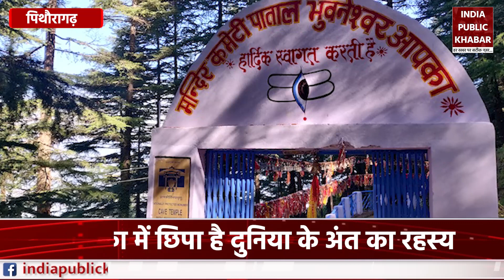Patal Bhuvaneshwar Cave : यहाँ वास करते हैं 33 कोटि देवी-देवता, चारों धामों के एकसाथ दर्शन |IPK UP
भारत में अनेकों ऐसी गुफाएं मौजूद हैं, जो आज तक वैज्ञानिकों के लिए एक पहेली हैं। देश में कई गुफाएं हैं, जिन का रहस्य आज भी अनसुलझा है..आज हम आपको बताते हैं एक ऐसी ही गुफा में जहाँ खुलता है पाताल का रास्ता, जहाँ छुपा है धरती के अंत का रहस्य..

There are many such caves in India, which are still a puzzle for scientists. There are many caves in the country, the mystery of which is still unsolved. Today we tell you in a similar cave where the path of Hades opens, where the secret of the end of the earth is hidden.

अल्मोड़ा से पाताल भुवनेश्वर की दूरी
पाताल भुवनेश्वर रहस्य
पाताल भुवनेश्वर की फोटो
पाताल भुवनेश्वर मंदिर कहां है
पाताल देवी
हाट कालिका मंदिर
पाताल रुद्रेश्वर गुफा
पिथौरागढ़ के प्रसिद्ध मंदिर
Patal Bhuvaneshwar in Hindi
पाताल भुवनेश्वर का इतिहास
Patal Bhuvaneshwar mystery
पाताल भुवनेश्वर कहां है
पाताल देवी
Patal Bhuvaneshwar how to reach